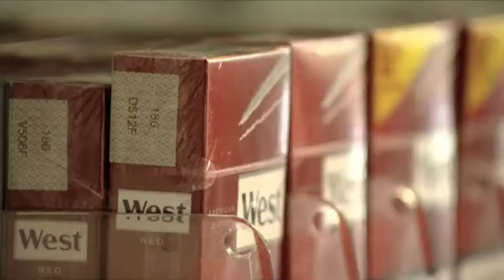Meine Stadt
Fiktiver Kurzfilm im Rahmen eines Wettbewerbs mit der Themenvorgabe "Meine Stadt". Gedreht in Hannover auf XDCam, IMX 50.